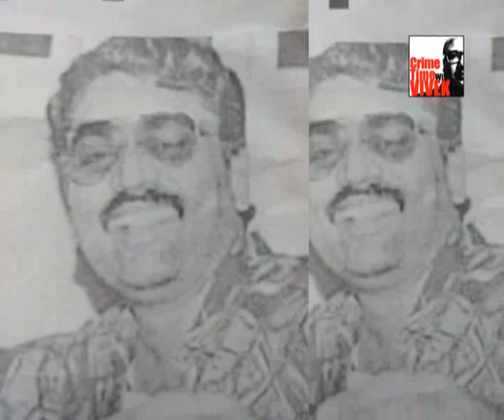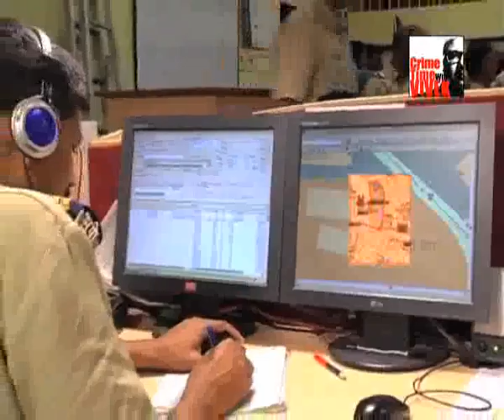CTV Episodes 27 Alias Names Of Mafia Bosses & Cronies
मुंबई के गुंडों ने अपने लिए जब एक भाषा और कोडवर्ड चुने, तो खुद की शिनाख्त बचाने और छुपाने के लिए अपने उपनाम या फर्जी नाम भी रखे।

ये नाम उन्हें क्यों और कैसे मिलते हैं, उनकी जानकारी कभी कोई बाहर नहीं ला सका।

सबसे पहले विवेक अग्रवाल ने  ही एक लंबा शोधपरक लेख "मुंबई में गुंडों की नाम कहानी" लिख कर इसे उजागर किया था।

अब विवेक अग्रवाल की ही जुबानी यह सच जानिए।